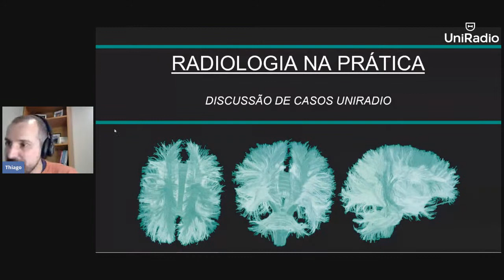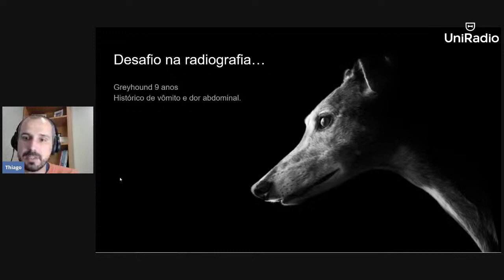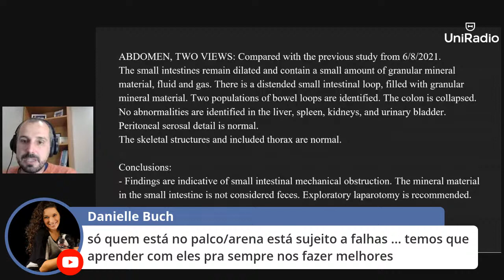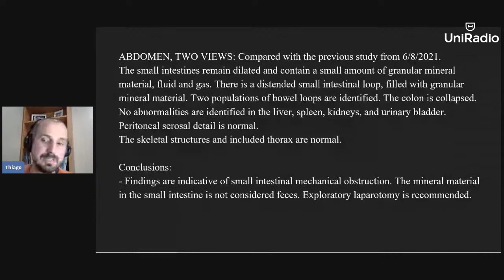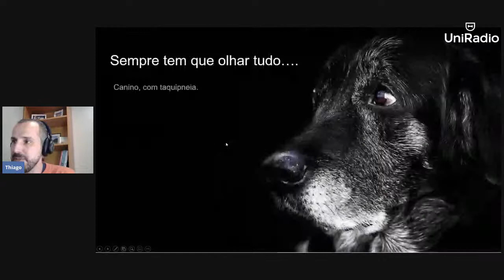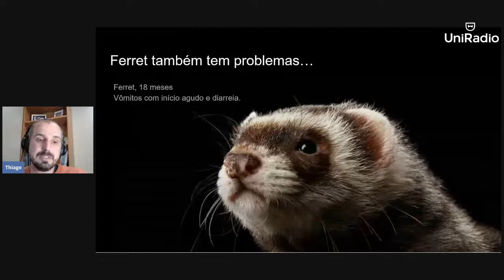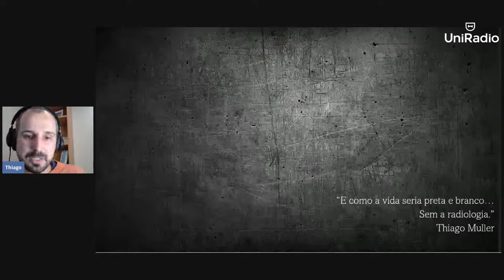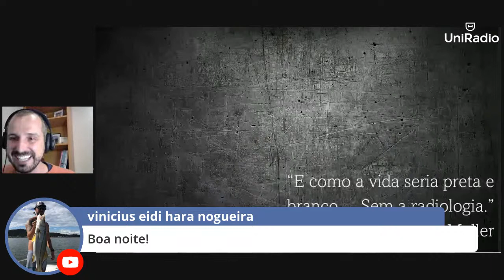Radiologia na Prática - Casos inéditos Com Prof. Dr. Thiago Müller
VEJA O QUE MAIS ESTÁ DISPONÍVEL AGORA PARA VOCÊ 👇🏻👇🏻👇🏻

☢Atlas digital: Essencial da anatomia radiográfica de cães e gatos

☢E-book 100% gratuito: Guia completo do laudo radiográfico

📲Acompanhe nossos conteúdos e dicas diárias no Instagram @uniradiovet.

Lembre-se: toda quarta-feira às 21:32h você encontra aulas ao vivo aqui no Youtube com  reprises disponíveis por 7 dias.

O conteúdo dessa aula é exclusivo para médicos veterinários e estudantes de medicina veterinária comprometidos com a excelência profissional.

🖤TAMO JUNTO!